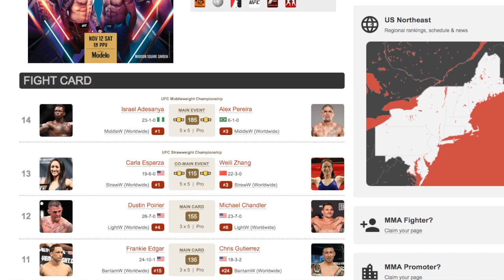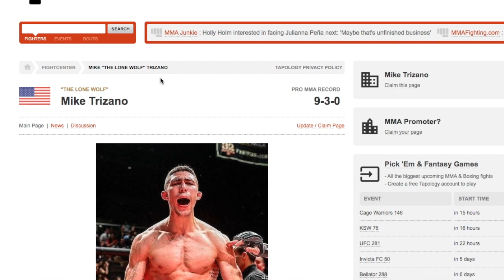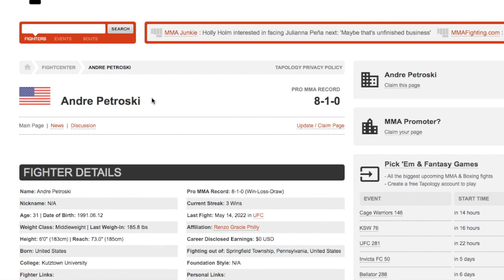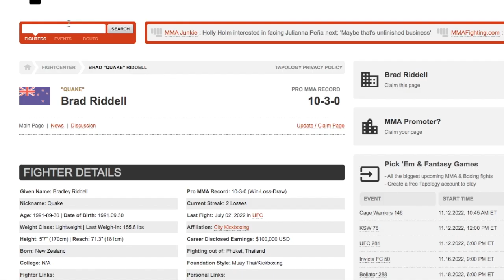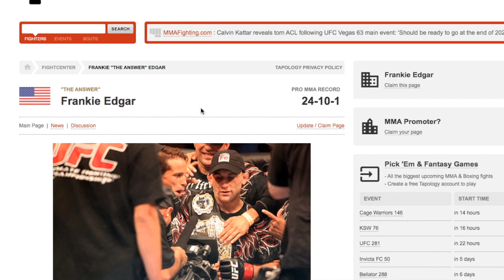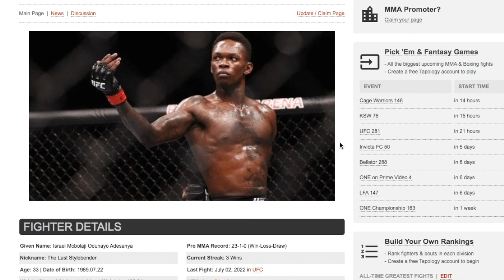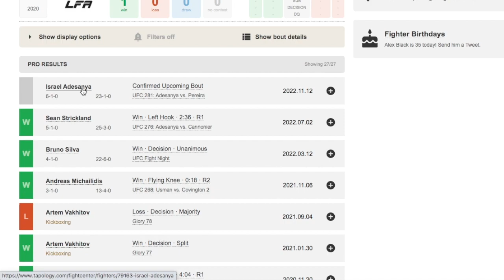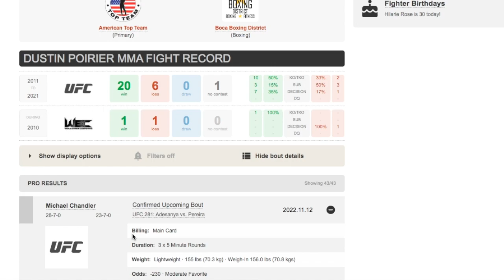UFC 281 Adesanya vs Pereira Prediction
Israel Adesanya KO/TKO 2nd
Zhang Weili KO/TKO 2nd
Dustin Poirier KO/TKO 1st
Chris Gutiérrez KO/TKO 2nd
Dan Hooker KO/TKO 1st
Renato Moicano SUB 2nd
Dominick Reyes KO/TKO 1st
Erin Blanchfield DEC
Andre Petroski KO/TKO 1st
Ottman Azaitar KO/TKO 1st
Silvana Gómez Juárez KO/TKO 1st
Choi Seung-woo KO/TKO 1st
Montel Jackson DEC
Nicolae Negumereanu KO/TKO 2nd
MMA Betting Odds:

More Confident Picks
Chris Gutiérrez
Israel Adesanya
Zhang Weili
Nicolae Negumereanu
Silvana Gómez Juárez
Dustin Poirier

Less Confident Picks
Renato Moicano
Erin Blanchfield

UFC 281 Adesanya vs  Pereira Card Result: 8-6
UFC Fight Night Rodriguez vs  Lemos Card Result: 7-4
UFC Fight Night Kattar vs  Allen Card Result: 6-5
UFC 280 Oliveira vs Makhachev Card Result: 10-2
UFC Fight Night Grasso vs  Araujo Card  Result: 9-2
UFC 279 Diaz vs Ferguson Card Result: 10-3
UFC Fight Night Gane vs  Tuivasa Card Result: 9-3
UFC ON ESPN SANTOS VS  HILL Card Result: 8-2
UFC Fight Night Blaydes vs  Aspinall Card Result: 12-2
UFC  276 Adesanya vs. Cannonier Card Result: 10-1-1
UFC Fight Night Tsarukyan vs  Gamrot Card Result: 9-3
UFC 275 Teixeira vs  Procházka Card Result: 8-3
UFC 274 Oliveira vs Gaethje Card Result: 10-4
UFC Fight Night Lemos vs  Andrade Card Result: 9-2
UFC 273 Volkanovski vs Korean Zombie Card Result: 9-3
UFC Fight Night Blaydes vs  Daukaus Card Result: 9-3
UFC Fight Night Santos vs  Ankalaev Card Result:10-4
UFC 272 Covington vs Masvidal Card Results: 9-4
UFC Fight Night Makhachev vs Green Card Results: 9-2
UFC Fight Night Walker vs Hill Card Result: 8-4
UFC Fight Night Hermansson vs  Strickland Card Result: 8-5
UFC Fight Night Lewis vs  Daukaus Card Result: 10-3
UFC 269 Oliveira vs Poirier Card Result: 11-3
UFC 268 Usman vs Covington 2 Card Result: 10-4
UFC 267 Błachowicz vs  Teixeira Card Result: 12-2
UFC Fight Night Costa vs Vettori Card Result: 9-4-1
UFC 266 Alexander Volkanovski vs. Brian Ortega Card Result: 8-5
UFC Fight Night Smith vs Spann Card Result: 9-4-1
UFC 265 Lewis vs  Gane Card Results: 10-3
UFC 264 Poirier vs McGregor 3 Card Result: 10-2
#1 UFC Fight Night Rozenstruik vs Sakai Weigh Ins & Face Off Card Result: 8-4-1

Bellator 272 Pettis vs Horiguchi Card Results 8-2
Bellator 271 Cyborg vs  Kavanagh Card Results: 9-2
Bellator 267 Lima vs  MVP 2 Card Results: 8-3-1
Bellator 263 Pitbull vs McKee Card Results: 9-0
Bellator 260 Lima vs  Amosov face off & weigh ins Card Results: 10-0
Bellator 260 Lima vs  Amosov Card Results: 8-2
BELLATOR 204 Caldwell vs Lahat Card Results: 9-4
BELLATOR 205 MCKEE VS MACAPA Card Results: 3-1
BELLATOR 206 Mousasi vs MacDonald Card Results: 5-1

Contender Series 2021 Week 9 Card Result: 4-2
Contender Series 2021 Week 8 Card Result: 4-1
Contender Series 2021 Week 7 Card Result: 5-0
Contender Series 2021 Week 4 Card Result: 4-1
Contender Series 2021 Week 4 Face off Result: 4-1
Contender Series 2021 Week 3 Card Result: 5-1